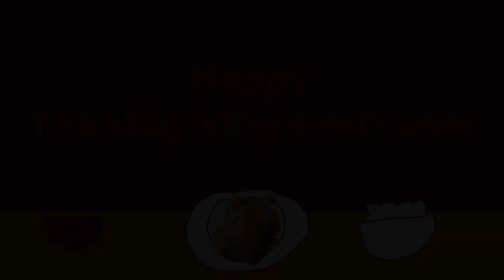I delivered the food.